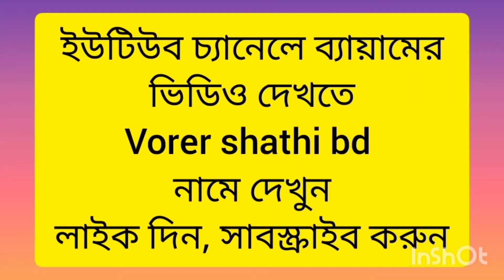কবিতা রোজার মাসে বন্ধ মোঃ হাবিবুর রহমান# vorer shathi bd #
ভিডিওটি ভালো লাগলে প্লিজ

করে পাশে থাকবেন ধন্যবাদ।